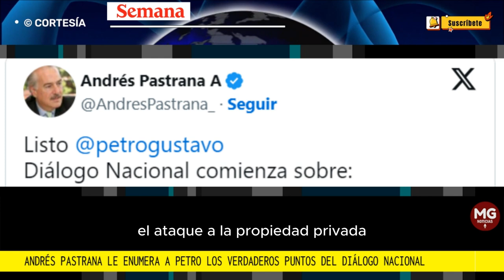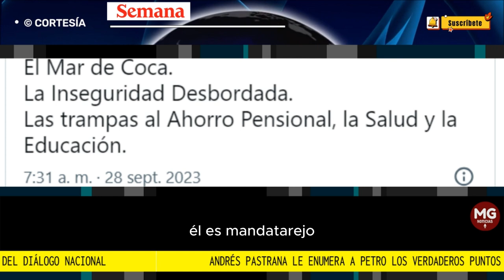🛑 PASTRANA LE ENUMERA A PETRO LOS VERDADEROS PUNTOS DEL DIÁLOGO NACIONAL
El presidente Gustavo Petro ha enarbolado una bandera: el diálogo nacional. En este se supone que participarán todas las fuerzas ciudadanas y políticas con miras a ayudar a construir los pilares del gobierno del cambio.

Sin embargo, en la red social X (antes Twitter), el expresidente Andrés Pastrana le hizo una lista de lo que él considera son los puntos de ese diálogo. Sus menciones hacen referencia a las críticas principales de lo que ha sido su gobierno.

FUENTE SEMANA